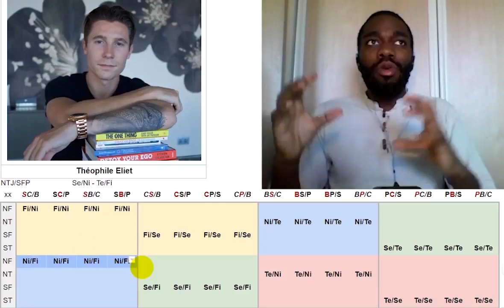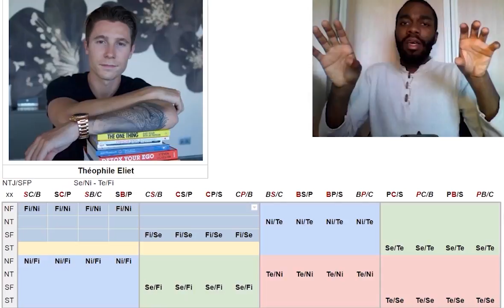Shadow function : Te + Fi = Ti (MBTI Efficace)